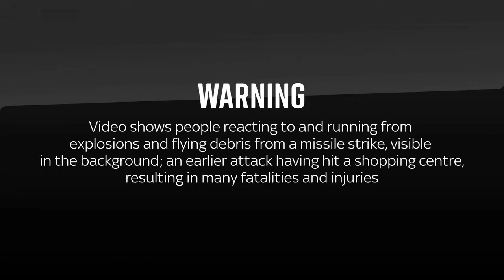Missile Strikes Industrial Area in Kremenchuk, Ukraine Moments after a Shopping Centre Is Hit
Many are killed and more injured or missing after projectiles destroy a civilian amenity and an industrial area in Kremenchuk, sending others running for cover in a nearby park.